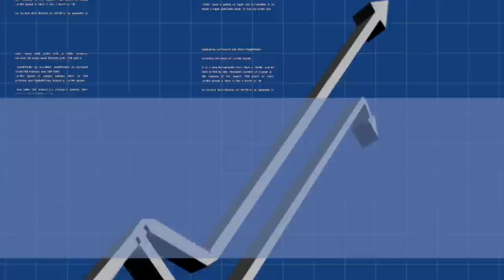Dating the Earth - How old is it?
If someone decided to bake a cake to celebrate the earth's birthday, how many candles should they put on it? Some people contend that you'd need 4.5 billion, because they believe the earth is that old.

However, many are surprised to discover that this figure did not coming from dating earth rocks, but rather rocks from outer space. A famous study published in 1956, dated a group of meteorites at 4.5 billion years and they assumed that this was the age of the earth.

Like all radioactive dating studies, these methods relay on a number of questionable assumptions but unlike dating earth rocks, this study also relied on the speculation that meteorites are leftover junk from earth's formation. Contemporary geologist, Arthur Holmes, remarked that this speculation was "unsound in principal."

But for ideas to become firmly entrenched it doesn't necessarily require solid data, it just needs sufficient repetition.